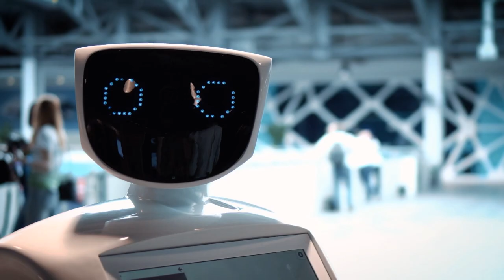Managing the Machines: building a new applied science for the 21st century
Catch the livestream of 'Managing the Machines: building a new applied science for the 21st century' on ANU TV from 5.30pm AEST, 4 September.

If the nineteenth century was about the evolution from mechanisation to industrialisation, and the twentieth century was about a move from electrification to computing; then we are surely in the midst of another significant shift from digitization to a fully data-centric world. Some label this the 4th wave of industrialisation, with emergent technologies such as the Internet of Things, machine learning, artificial intelligence and autonomous systems, all taking advantage of rich data layers, and increased processing power.

This emerging data-driven world suggests profound challenges and opportunities. New business models and new markets are appearing and disruptions seemed likely across markets, ecosystems and institutions, with the likelihood of profound social, cultural and political impacts. These emergent techno-economic transformations, like many of their predecessors, will then also be accompanied by a great deal of societal and cultural anxiety regarding economic impact, sustainability and trust. Managing the machinery of the 21st century, in a way that it safe, secure and scalable, is critical! We need to create frameworks from which to tackle and tame the new systems, train generations of practitioners, and translate turbulence into significant cultural, economic and intellectual impact. In short we need to begin the process of establishing a new applied science.

Genevieve Bell is a Professor of Engineering and Computer Science at The Australian National University, where she also holds a research appointment at Data61. Additionally, Dr Bell is a Vice President and Senior Fellow at Intel Corporation, where she most recently served as their chief futurist.

Dr Bell has pioneered futurist research looking at how different cultures use technology, and helped guide Intel's product development by developing the company's social science and design research capabilities.

She completed her PhD in cultural anthropology at Stanford University in 1998.